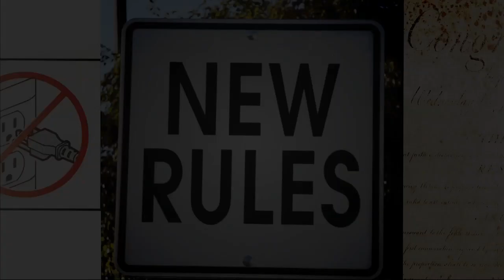Real Time with Bill Maher: New Rules – September 25, 2015 (HBO)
Bill Maher delivers the latest decrees from on high.

It's HBO.